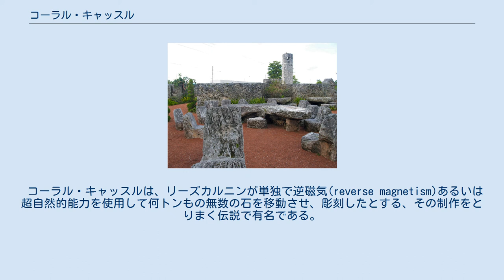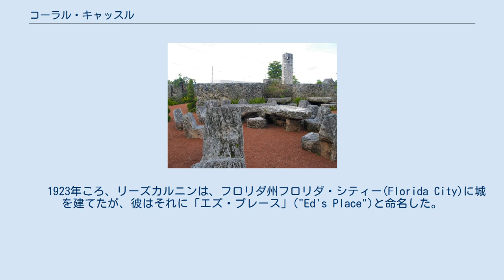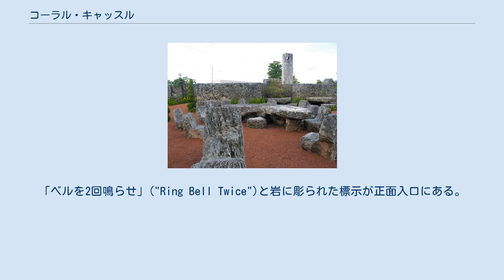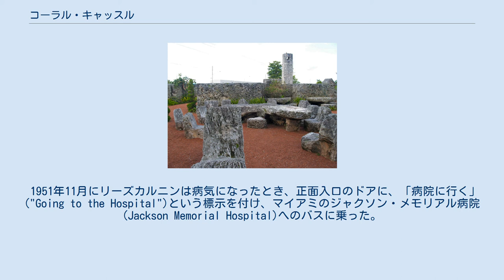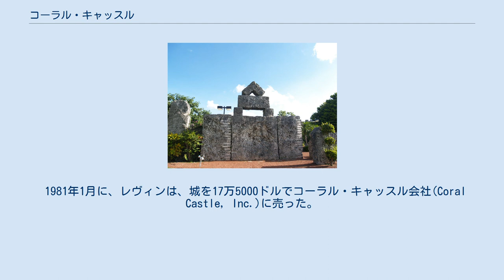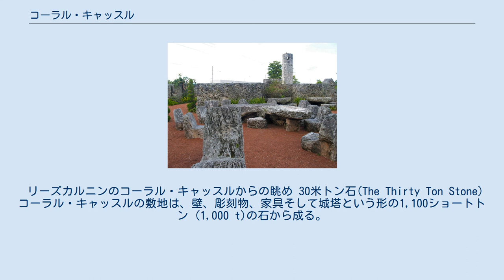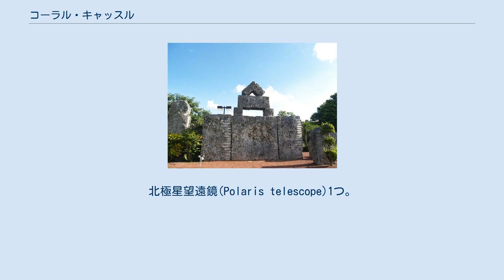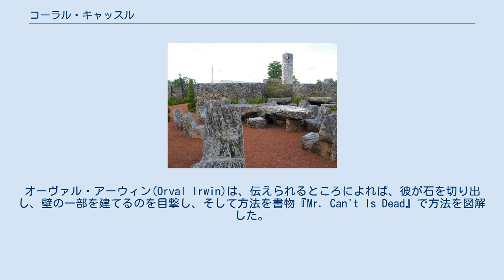コーラル・キャッスル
コーラル・キャッスル（英語:Coral Castle）は、ラトビア系アメリカ人の奇人エドワード・リーズカルニン(Edward Leedskalnin)（1887年 - 1951年）によって制作された、魚卵状石灰岩の構造物である。
 字義通りには、「珊瑚城」という意味である。
それは、アメリカ合衆国フロリダ州、ホームステッド(Homestead)とレジャー・シティー(Leisure City)とのあいだ、マイアミ・デイド郡のどの自治体にも属さない地域に在る。
構造物は、無数の巨石、おもに珊瑚からできた石灰岩から成り、それぞれは数トンの重さである。
これは現在、私営の旅行者の観光名所である。
 コーラル・キャッスルは、リーズカルニンが単独で逆磁気(reverse magnetism)あるいは超自然的能力を使用して何トンもの無数の石を移動させ、彫刻したとする、その制作をとりまく伝説で有名である。
 コーラル・キャッスルの宣伝材料によれば、エドワード・リーズカルニンは、結婚のわずか1日前に、ラトビアで16歳のフィアンセ Agnes Skuvst に突然、拒絶された。
アメリカへ向けて発って、彼は、末期の結核とされる病気で倒れたが、しかし自然に治り、磁気が病気に効果があったと述べた。
 エドワードは、コーラル・キャッスルを建てるのに28年超を費やし、自分が働いている間だれにも自分を見ることを許すことを断った。
少人数のティーンエージャーは、彼の働きを見たと主張し、彼は珊瑚のブロックを水素気球のように移動させたと報告した。
リーズカルニンが使ったことを話した唯一の道具は、「永久運動ホルダー」("perpetual motion holder")であった。
 　なお、これはあくまで宣伝であり、実際のリーザルカルニンは腕の良い石材職人であった。
また、ラトビアを離れたのはロシア革命の混乱から逃れるためで、婚約破棄とは関係ないようである。
　 　1923年ころ、リーズカルニンは、フロリダ州フロリダ・シティー(Florida City)に城を建てたが、彼はそれに「エズ・プレース」("Ed's Place")と命名した。
彼は、ルーベン・モーザー(Ruben Moser)から土地を購入したが、彼の妻は、彼が結核のひどい発作を起こしたときに助けてくれていた。
フロリダ・シティーは、エヴァーグレーズ(Everglades)と接しているが、合衆国南端の都市であるが、島に在るのではない。
それは、当時ほとんど開発されていない、たいへんな僻地であった。
キャッスルは、リーズカルニンが移動し、城を持って行こうと決心した1936年ころまでフロリダシティーにあった。
それの2番目のかつ最後の地は、 28655 South Dixie Highway, Miami, FL 33033 という郵便の住所があり、今は、センサスが産み出した、レジャー・シティーの上覆い(overlay)のうちにあるように見え、しかし実際は自治体に属していない地域である。
城の始めた地域の土地を開発することに関する議論が始まったとき、彼は、伝えられるところによれば、プライヴァシーをまもる手段として移転を選んだ。
彼は、フロリダ・シティーの北10マイル (16 km)のコーラル・キャッスルの構造要素を、ホームステッドの現在地に移動させるのに3年間を費やした。
 リーズカルニンは、彼が後ろの壁に作った巨大な揺れ動く裏門にちなんで、新たな地を「ロック・ゲート」("Rock Gate")と命名した。
彼は、1951年の死亡まで城に取り組み続けた。
新しい城の一部である珊瑚片は、元の地点から運搬されたもののなかではなく、城の壁から数フィート離れた財産に切り出された。
プールと南の壁の横のピットは採石場である。
東と西の採石場は、埋められている。
 フロリダシティーではリーズカルニンは、城の敷地を見て回るのに1人あたり10セントを請求したが、しかしホームステッドに移ったのちは、彼は25セントの寄付を求めたが、しかしもし彼らが金銭を持っていないならば自由にはいらせた。
「ベルを2回鳴らせ」("Ring Bell Twice")と岩に彫られた標示が正面入口にある。
彼は門のそばの城塔の2階の居住部から降りてきて、ツアーを実施した。
リーズカルニンは、どのようにして城を作ったのかを訪ねるひとには決して語らなかった。
彼はただ「やり方がわかれば難しく...